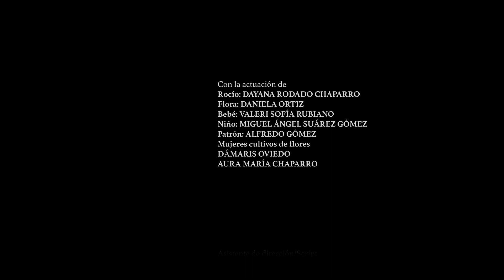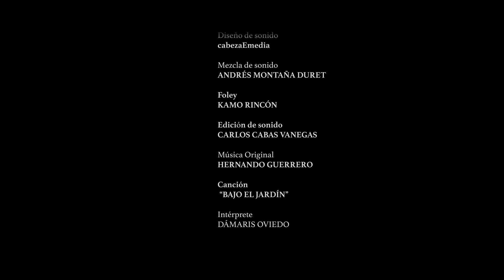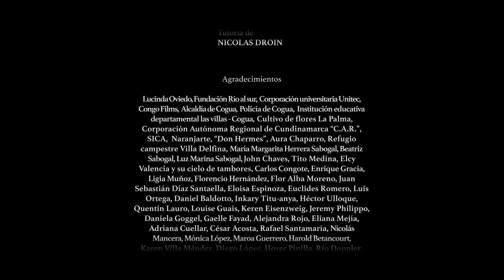Bajo el jardin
Mención de Honor. Categoria Ficción. 2017.